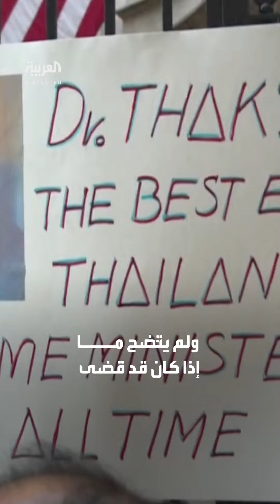سيلبس سوارا إلكترونيا.. إفراج مشروط عن شيناواترا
بعدما خُفضت عقوبته لعام واحد.. رئيس الوزراء التايلاندي الأسبق شيناواترا سيخرج من السجن ويلبس سوارا إلكترونيا